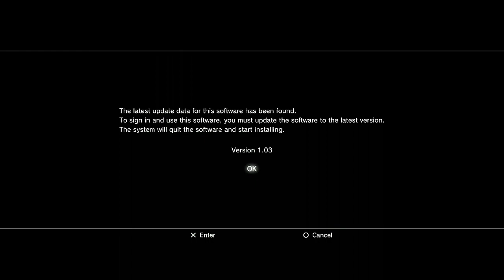Need For Speed The Run PS3 Gameplay